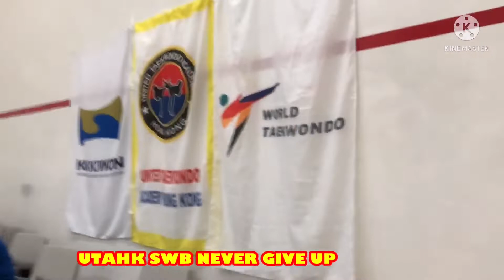Oct 03,2021/UTAHK 45th UpGrading test part2 never Give up